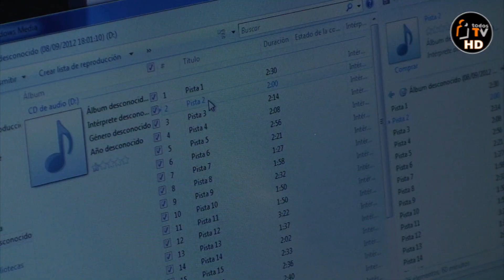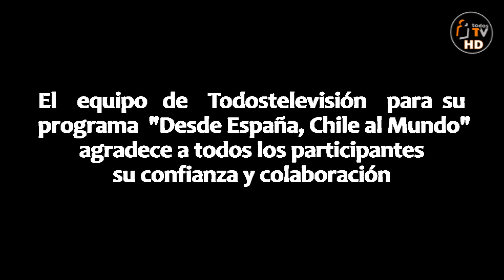C H I L E AL M U N D O - Alma de Chile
Grupo de Danza Folcklórica Chilena que deben su nacimiento a las acciones de ayuda a sus compatriotas del Terremoto de 2010. Compartimos un de sus días de ensayo y de preparativos para las Fiestas Patrias de 2012.